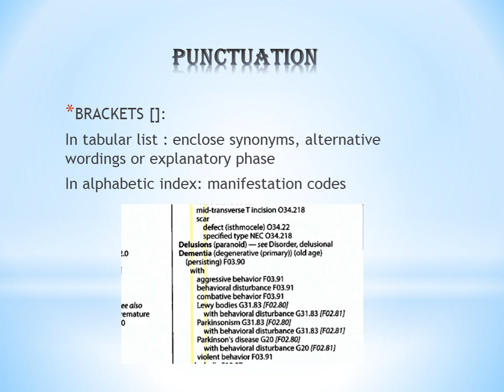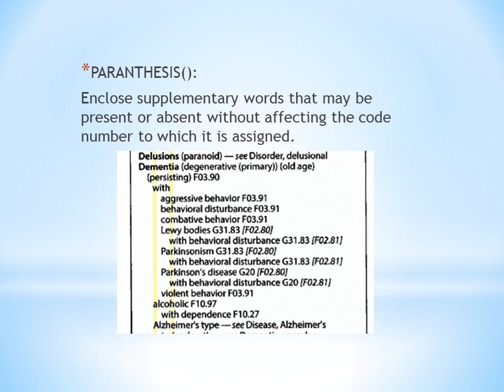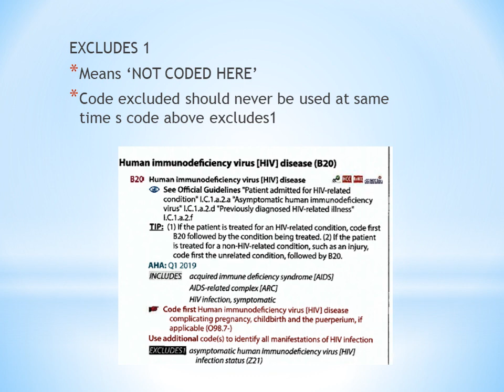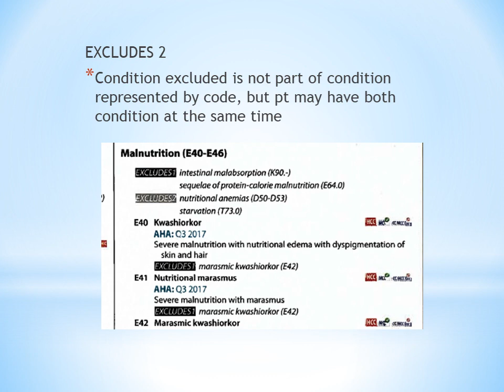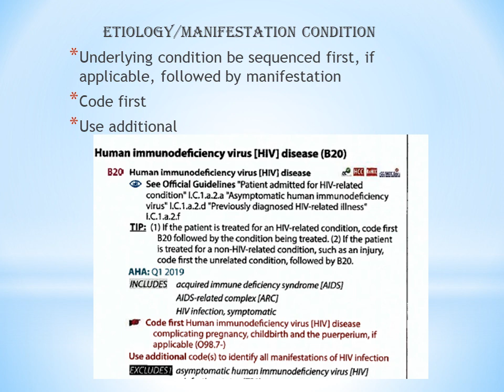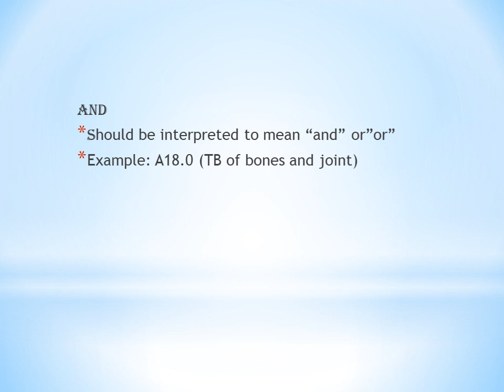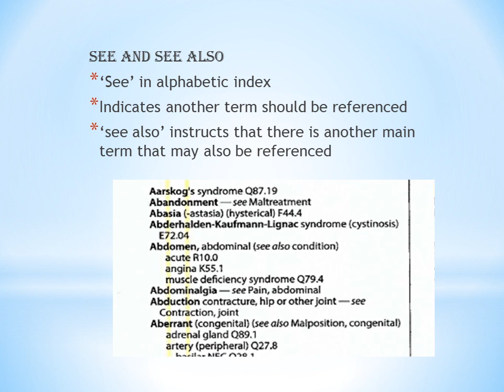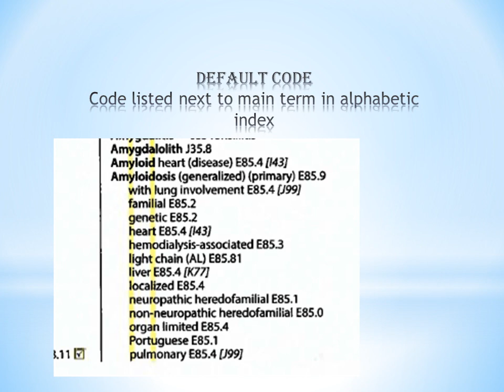MEDICAL CODING | CONVENTIONS FOR BEGINNERS| PART 2 | ICD-10-CM